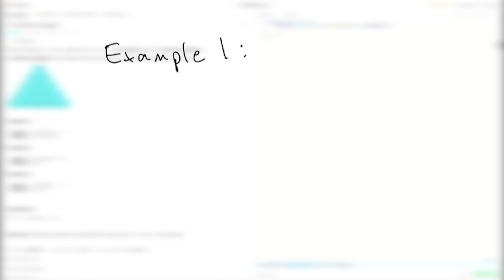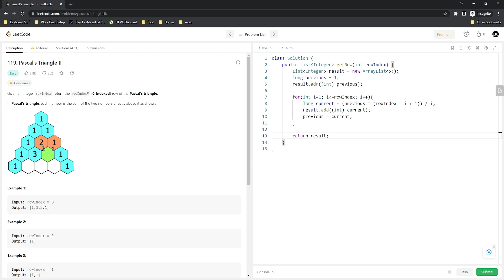LeetCode 119. Pascals Triangle II || Java Solution Walkthrough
LeetCode is a great platform for people who want general coding practice, whether that be for interviews or just wanting to practice their problem solving.  I will be taking you through all the steps of finding the optimal solution to each problem on the site following a logical ordering setout by LeetCode themselves.

In this video, we are going over the problem 119. Pascals Triangle II and the goal is to generate a pascals triangle up to a given index, and return only that specific row the problem is asking for.

There are two possible ways to solve this specific problem. The first one includes generating the entire pascals triangle all the way up to the row we are looking for. This is still relatively quick, and will beat over half of all runtimes on the platform. However, there is actually a mathematical equation the entirety of any row we want to find. We can use this equation to quickly calculate all the indexes of the row we are looking for in a single for loop, without having to store the entire pascals triangle up to that point.